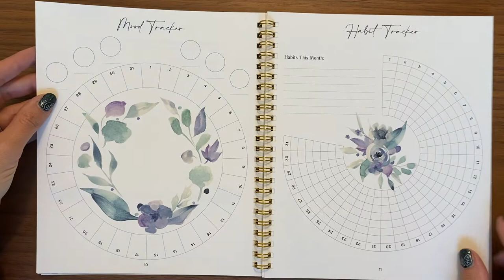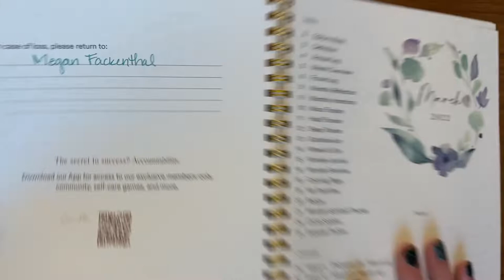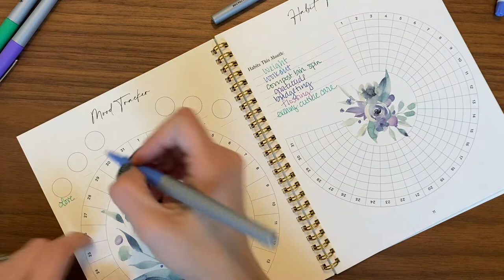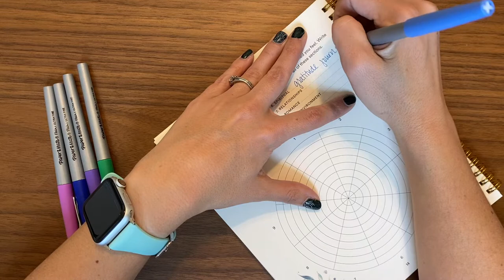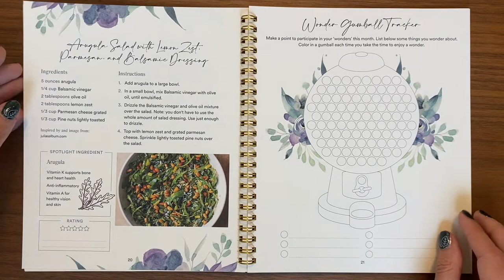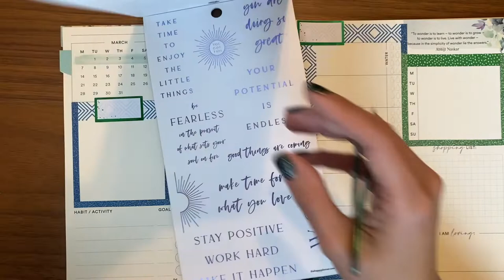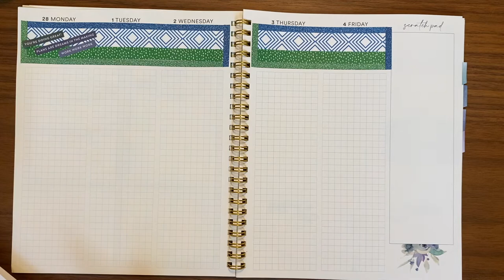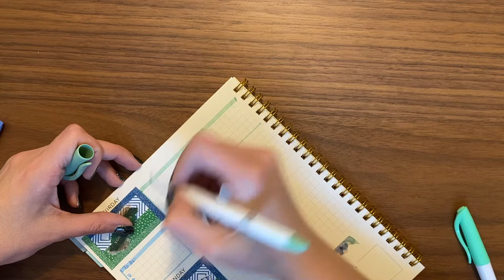Silk and Sonder - February to March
February to March Silk and Sonder

What’s your guess for the riddle?  Let us know below!

Do you want a flipthrough of the Annual Wellness Journal?

- The Happy Planner: Stargazer sticker book: part of a Happy Planner box set that they are no longer advertising.  Sorry!